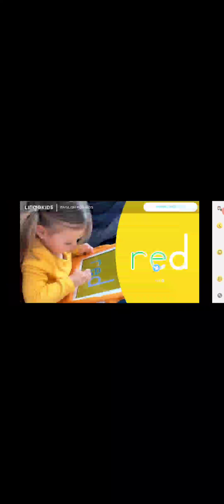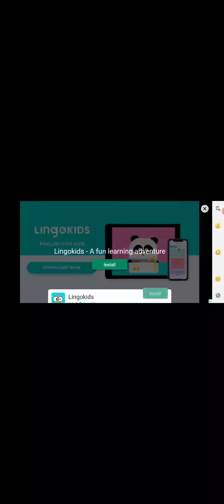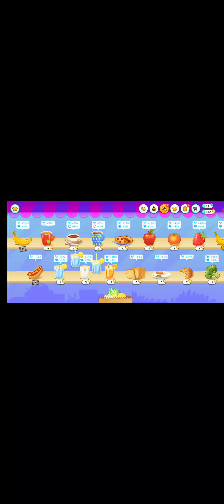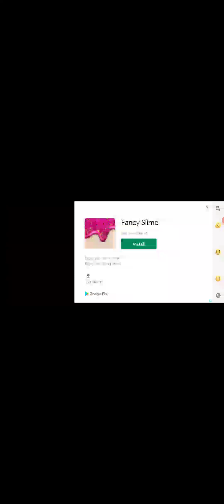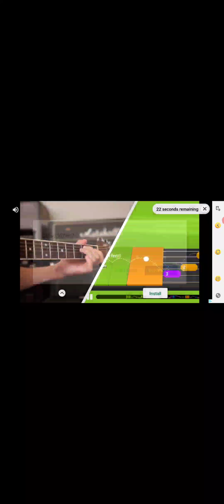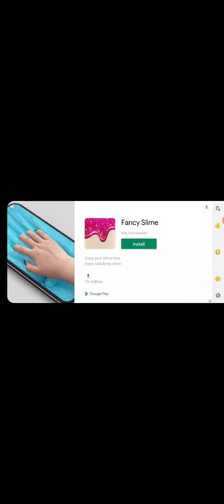November 16, 2020(4)